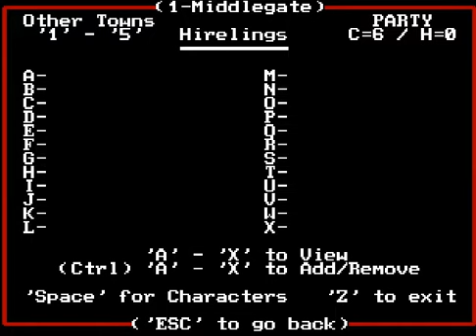[DOS 게임] 마이트 앤 매직 2(1988)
마이트 앤 매직 2
Might And Magic 2
New World Computing Inc